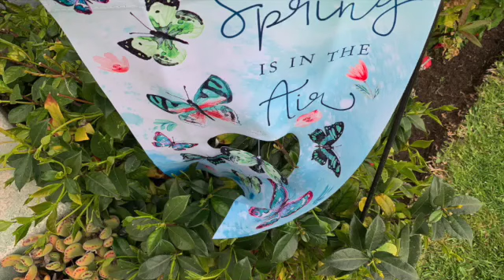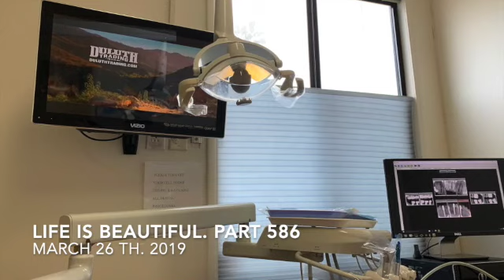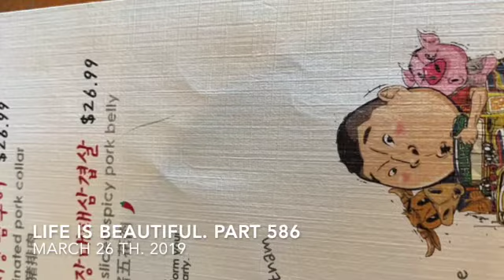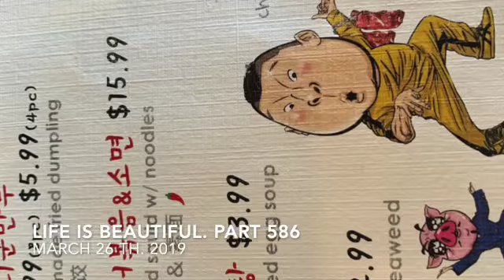Life is beautiful Part 586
This video is about Life is beautiful Part 586